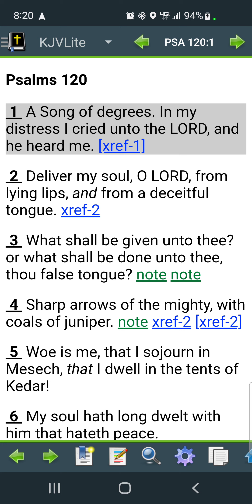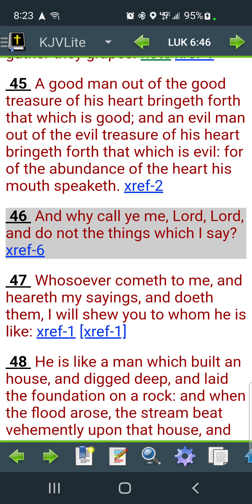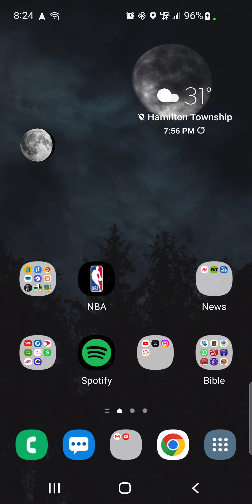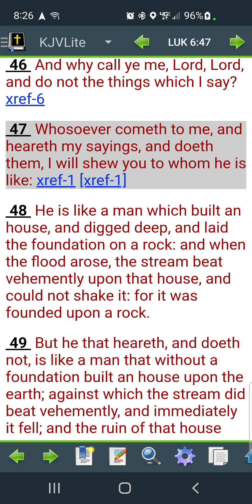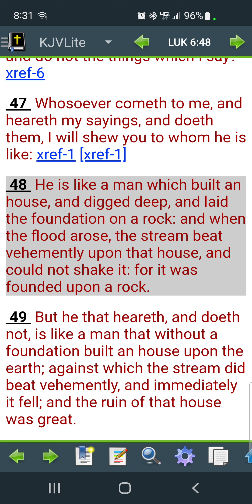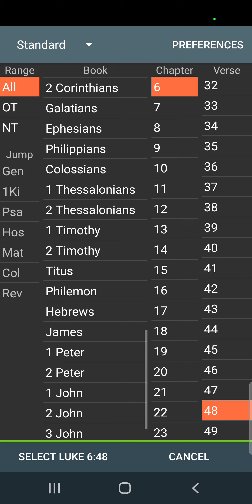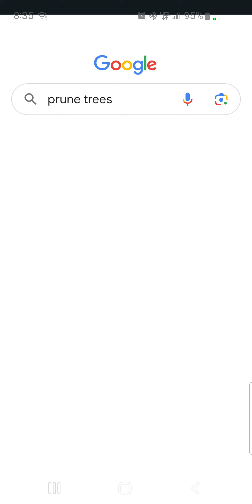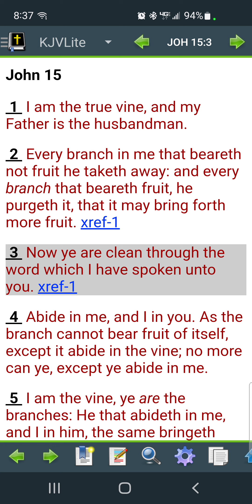Trust the spiritual Process of the Lord